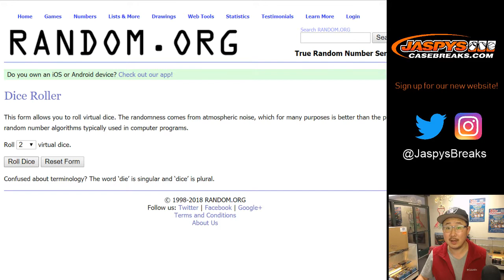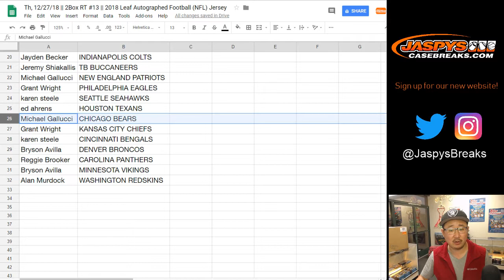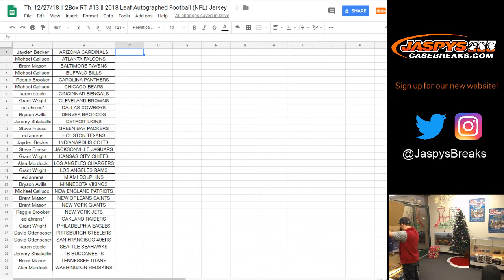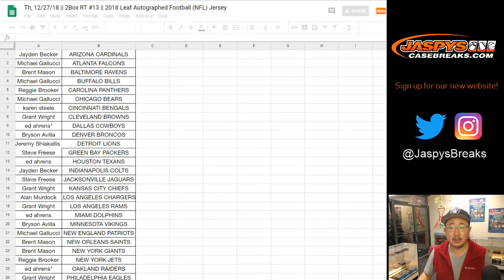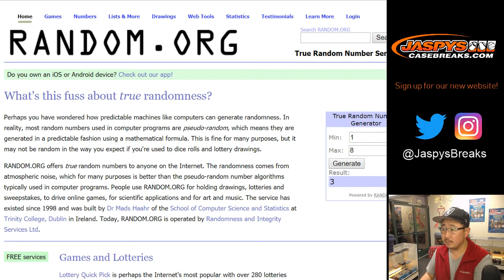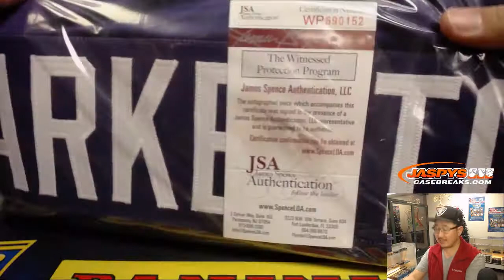Th, 12/27/18 || 2Box RT #13 || 2018 Leaf Autographed Football (NFL) Jersey